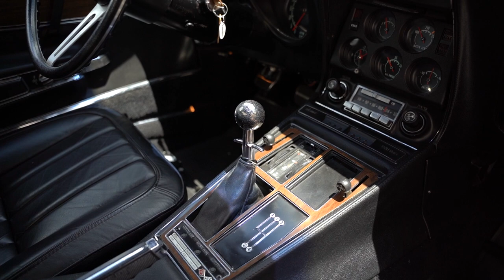2022 Classic Corvette Dream Giveaway Winner's Call! Lucky Veterans Wins 71 War Bonnet Yellow Vette!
Most people that enter to win a Dream Giveaway Promo, do so to support the charities and causes, and never guess that they may ended up winning an amazing grand prize like this rare 1 of 188 made 1971 Concours Restored Corvette. But today, Edwin W. of Tennessee did just that!

You can enter to win your favorite charity sponsored promo including the 2023 Classic Corvette Dream Giveaway and use promo code YOUTUBE for double tickets with donations of $25 or more

About us: Since 2008 the Dream Giveaway® brand has been licensed by a variety of 501(c)(3) charitable organizations for the purpose of conducting sponsored fundraising promotions. Since that time donations received from millions of individual donors to these sponsored Dream Giveaway promotions have delivered millions of dollars in unrestricted funds to the individual sponsor charities and a variety of grant recipients.

Check out the charity sponsor that receives your tax-deductible donations of $3 or more through our web site and provides grants to seven additional charities at: